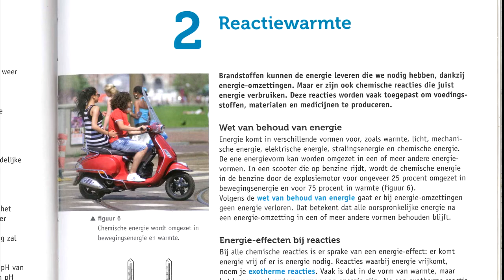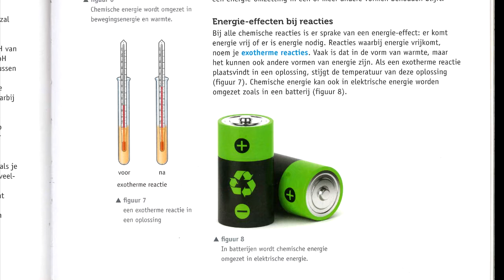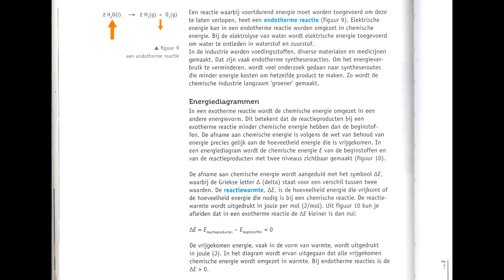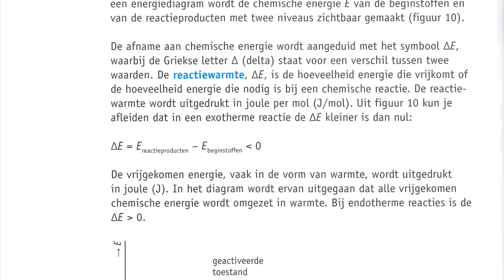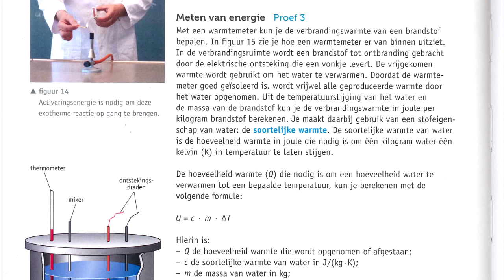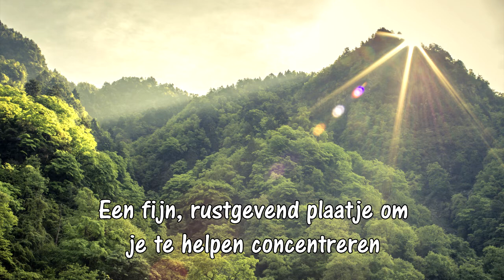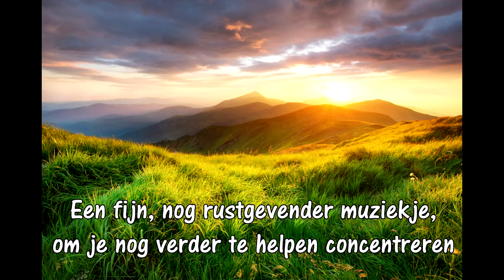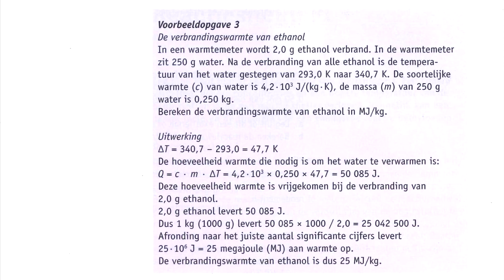Instructie Nova 3VWO Scheikunde Hoofdstuk 4 Paragraaf 2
In deze video vertel ik meer over o.a. exotherme en endotherme processen.